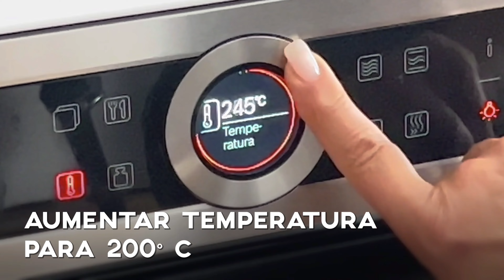Frango com piri-piri, batatas e legumes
Um frango bem assado com a pele a estalar, servido com dois tipos de batatas e legumes a gosto. Tudo bem polvilhado com uma mistura levemente picante.